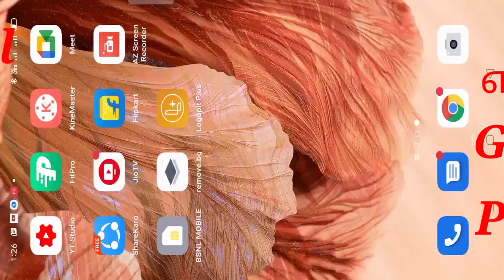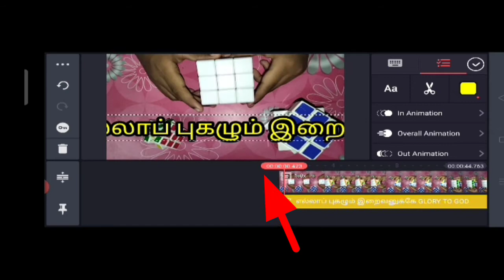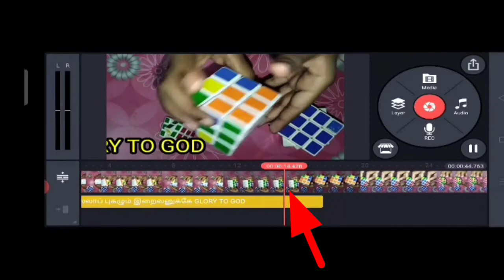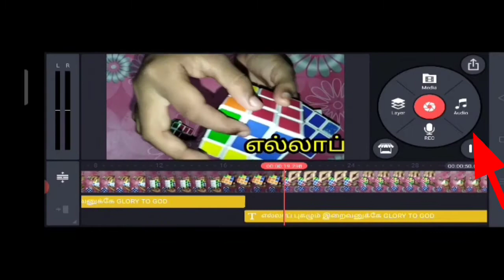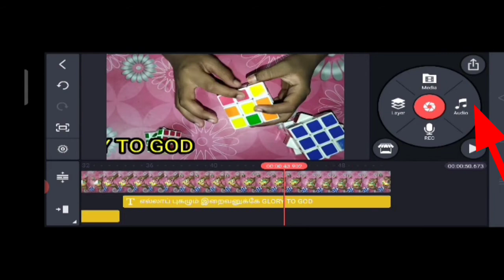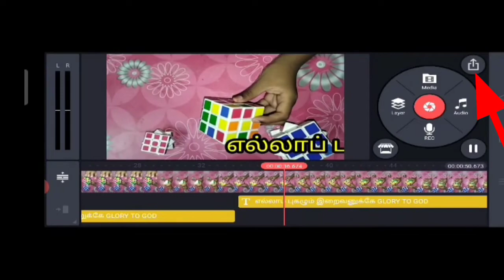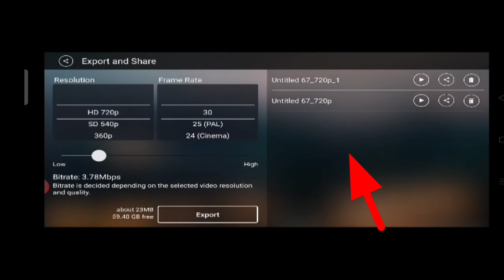Text animation in kine master in tamil/ எல்லாப் புகழும் இறைவனுக்கே Glory to God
How to edit text animation in kine master in tamil /எல்லாப் புகழும் இறைவனுக்கே Glory to God